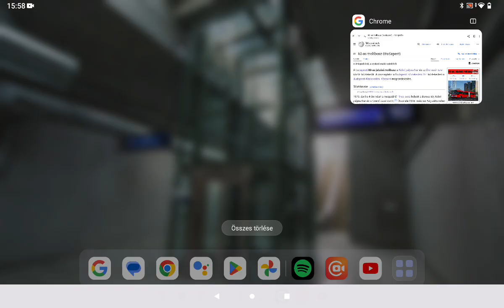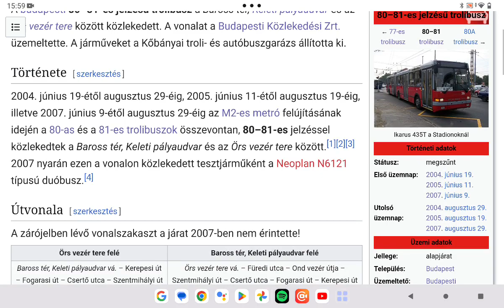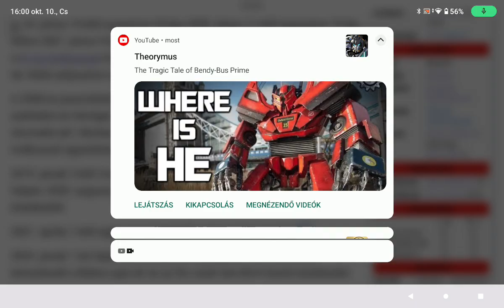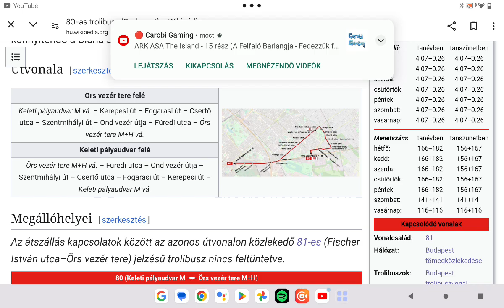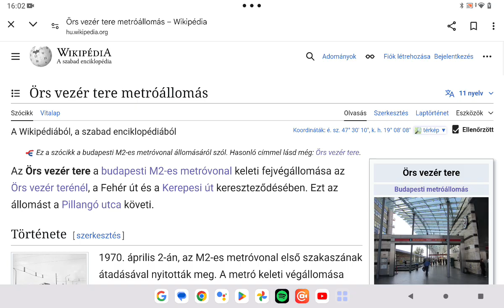Budapest közlekedési hálózata 340. rész 80 as trolibuszvonal